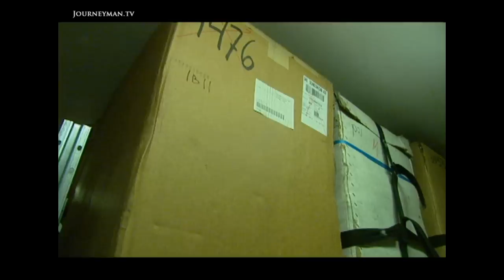In Greenland, Melting Ice Caps May Actually Be a Good Thing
Greenland Goes Green (2007): How the melting of Arctic ice is spurring an agricultural resurgence in Greenland (but reindeer herding is now more complicated than before the melt)

Greenland's ice caps are melting faster than predicted -- and local farmers couldn't be happier. Thanks to rising temperatures, they can now grow new crops and raise cattle.

"I really like my cattle. They've very gentle", boasts farmer Sofus Frederiksen. For the first time since the Vikings, farmers can now raise cattle. Warmer seas are bringing huge catches of cod and growing seasons are up to a month longer. "A little bit of extra warmth is good for us", states agricultural consultant Kenneth Hoegh. "We're growing things we would have hesitated to grow in the past". But not all farmers are happy. With so little snow, Stefan Magnusson finds it hard to herd his reindeer. Previously, he used a snowmobile but now he has to do it by helicopter.